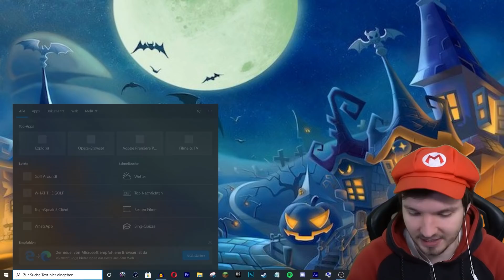GEH DA REIN !! - Golf Around! | DannyJesdenUncut